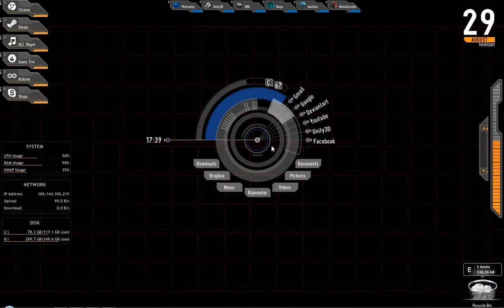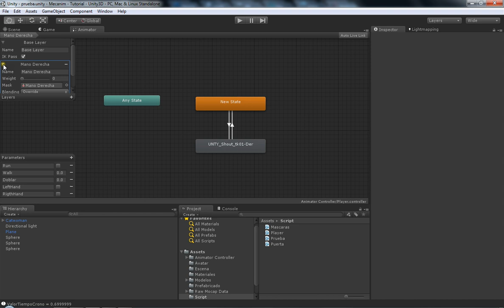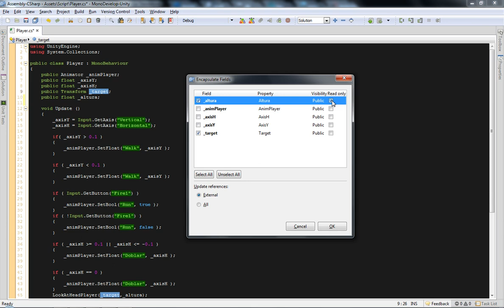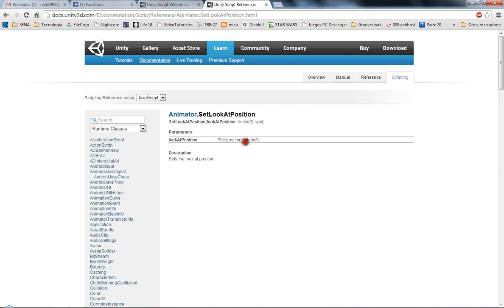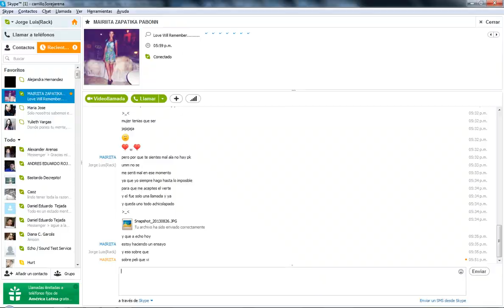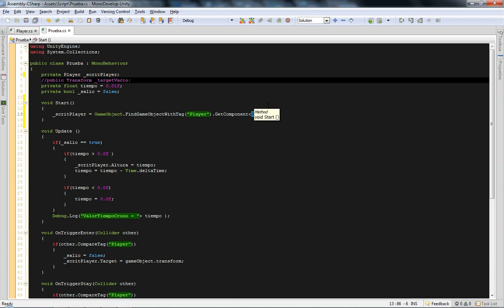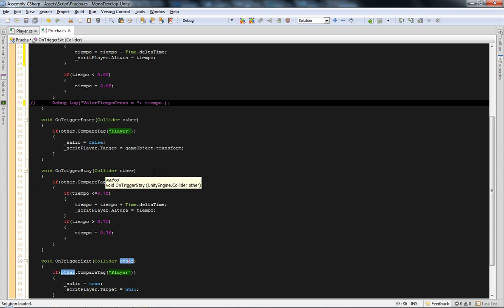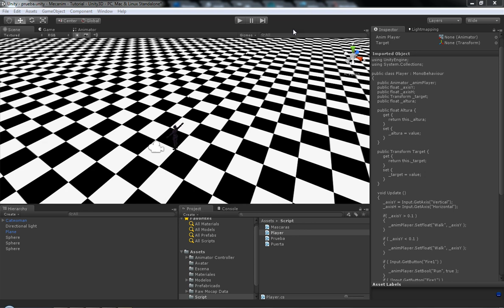10 Mecanim ( Unity3D ) Tutorial Español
En este video trabajaremos lo iniciadl del IK del macanim